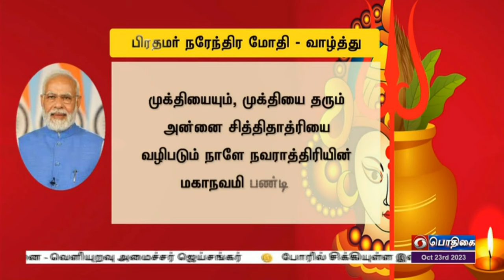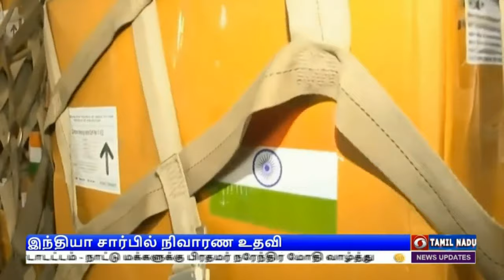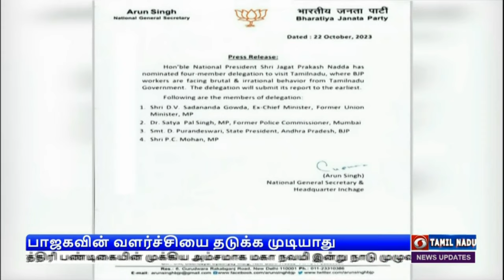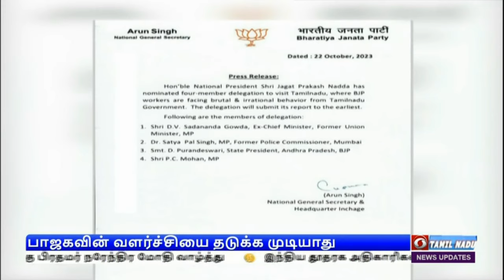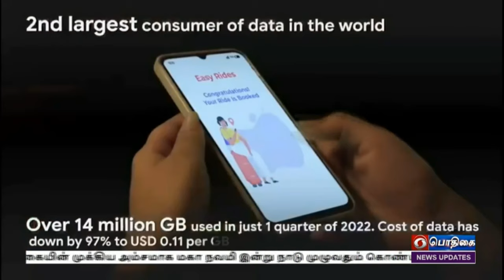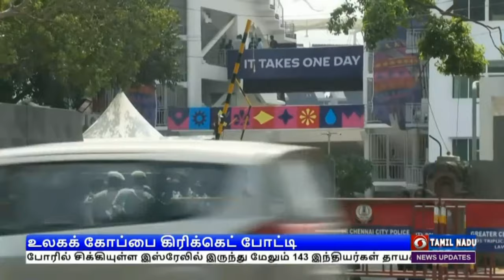பொதிகை காலை 11.00 மணி செய்திகள் [23.10.2023]PodhigaiTamilNews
1)  நவராத்திரி பண்டிகையின் முக்கிய அம்சமாக மகா நவமி இன்று நாடு முழுவதும் கொண்டாடட்டம் - நாட்டு மக்களுக்கு பிரதமர் நரேந்திர மோதி வாழ்த்து

2) இந்திய தூதரக அதிகாரிகளின் பாதுகாப்பு உறுதி செய்யப்பட்டால் கனடா நாட்டவருக்கு விசா வழங்குவது குறித்து பரிசீலனை - வெளியுறவு அமைச்சர் ஜெய்சங்கர்

3) போரில் சிக்கியுள்ள இஸ்ரேலில் இருந்து மேலும் 143 இந்தியர்கள் தாயகம் திரும்பினர் - ஆப்ரேஷன் அஜய் திட்டத்தின்கீழ் நடவடிக்கை

4) அரசின் திட்டங்களை வாக்குச்சாவடி பொறுப்பாளர்கள் முழுமையாக தெரிந்துகொண்டு செயலாற்ற வேண்டும் - திமுக பாசறை கூட்டத்தில் முதலமைச்சர் மு க ஸ்டாலின் பேச்சு

5) கைது நடவடிக்கையின் மூலம் தமிழகத்தில் பாஜகவின் வளர்ச்சியை தடுத்து நிறுத்த முடியாது - மத்திய இணை அமைச்சர் எல் முருகன் - கொடி கம்ப விவகாரத்தில் சென்னை வருகிறது பாஜக குழு

6) தமிழத்தில் ஆயுதபூஜை பண்டிகை உற்சாக கொண்டாட்டம் - பூஜை பொருட்களை வாங்குவதில் மக்கள் ஆர்வம்

7) பாரா ஆசிய விளையாட்டுப் போட்டி - உயரம் தாண்டுதலில் மூன்று பதக்கங்களை வென்று இந்திய வீரர்கள் அசத்தல் - வெள்ளிப்பதக்கம் வென்றார் தமிழக வீரர் மாரியப்பன் தங்கவேலு